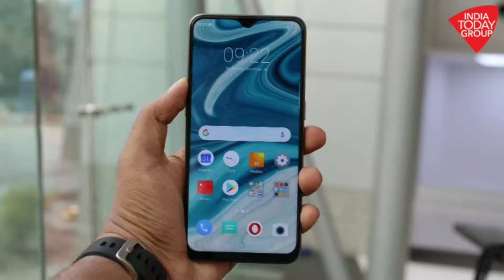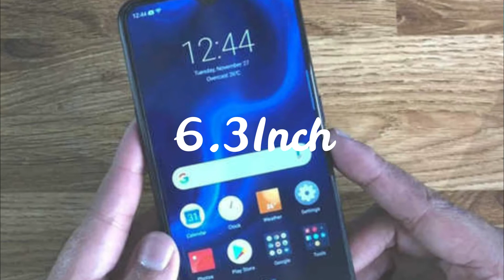Best Mobile phones under Rs. 8,000 in India (October 2019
I hope this video was Useful and now you have the awesome Gadgets !, Make sure to Leave a like on the Video if you did!